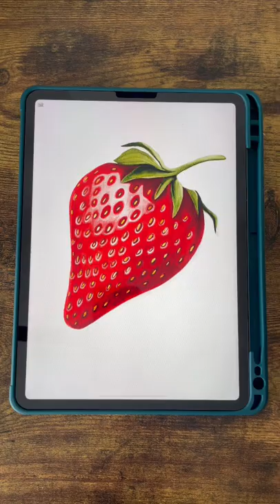Paint a watercolor Strawberry on Procreate. Check out my custom watercolor brushes.